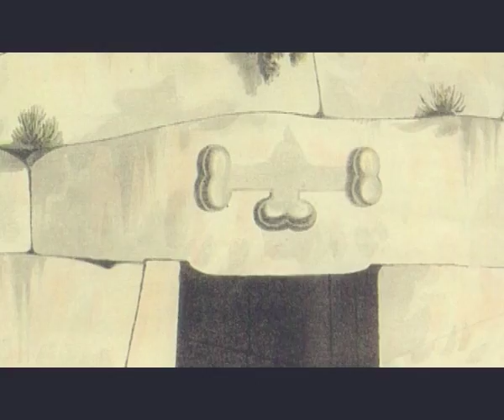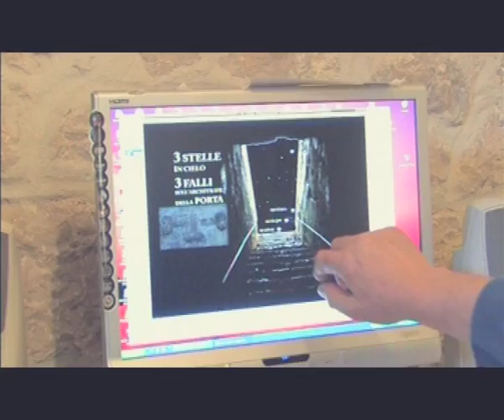#64 Le mura di Alatri | Un'altra storia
Mura megalitiche: un tema che mi ha sempre appassionato moltissimo in tutti i miei viaggi! In Sud America, per esempio in Perù, dove le mura sono straordinariamente enormi, ma un po' ovunque in realtà. Anche in Italia tra Lazio e Toscana ce ne sono di bellissime e interessantissime, quasi dimenticate e non considerate: le mura di Norba, Alatri, Cosa, le stesse mura megalitiche trovate sotto all'Acropoli di Populonia... e via dicendo. Il megalitismo è un tema che apre un grande punto interrogativo, messo a tacere negli anni '20 quando si è deciso che le mura megalitiche (in particolare quelle italiane laziali e toscane) erano di origina romana. Gli si è data una datazione che corrisponde all'epoca romana e da lì in poi, ogni volta che si trovano, vengono qualificate d'ufficio come romane. Un ragionamento pieno di contraddizioni, soprattutto legate al fatto che mura di questo tipo si trovano in tutto il mondo, addirittura in Siberia! Sì, anche in Siberia, dove sono trovate mura megalitiche enormi e impressionanti... Chi le è ha costruite? Come? In che periodo? Questi rimangono dei misteri, che via via però si stanno risolvendo... Oggi vi porto con me sotto le mura di Alatri, poi da Alatri passiamo a raccontare anche le mura e i luoghi del Perù: Cuzco, di Sacsayhuamán e di Tiahuanaco.
Voi che cosa ne pensate: avete mai visto in Italia le mura megalitiche poligonali? Mandateci foto, raccontatecele...

I miei viaggi che raccontano Tutta un'altra storia, di Syusy Blady
Video numero 64